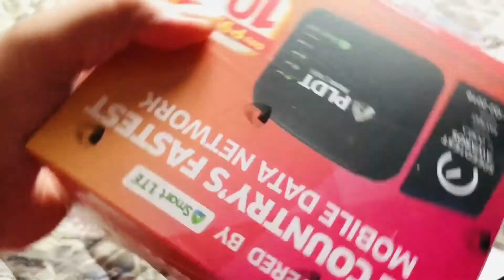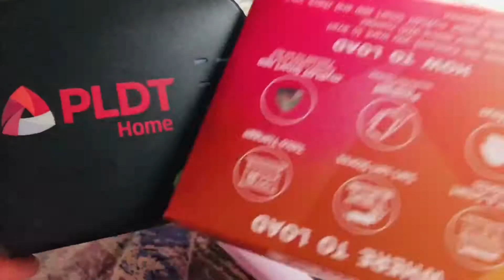QUICK UNBOXING OF PLDT HOME WIFI POWERED BY SMART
During Community Quarantine(DCQ)

PLDT Home Wifi powered by SMART is the talk in town. There's a huge demand of this box due to the quarantine and lots of people needs internet connections to Work from Home, Study from Home, and any other erranda which makes internet connwection a necessity.